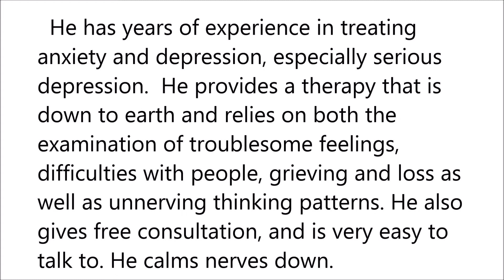Easy To Talk To in Staten Island, NY, NY - 2127878387 - John O'Leary Psychologist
Among his specialties as a practicing psychologist in the city of New York, New York are therapy and treatments for alcoholism, career insight, marriage and relationship and couples counseling, mood disorders or emotional disturbances, anxiety or fear. He has years of experience in treating anxiety and depression, especially serious depression. He believes that many problems emanate from faulty interpersonal relations and can help you spot self sabotaging patterns. He provides a therapy that is down to earth and relies on both the examination of troublesome feelings, difficulties with people, grieving and loss as well as unnerving thinking patterns. He also gives free consultation, and is very easy to talk to. He calms nerves down.